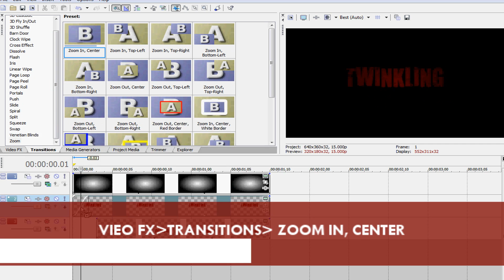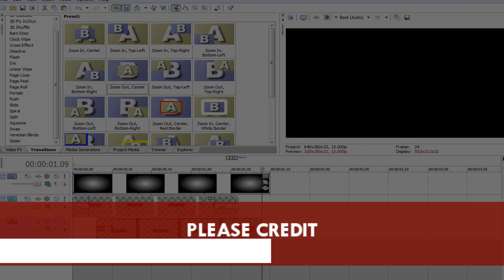Sony Vegas Tutorial Effect #73 || Earthquake Effect WITHOUT NewBlue FX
Requested by mileygotcrazylook

Sorry if it's a little too fast... tutorials are supposed to be "paused" . . .

God bless,
Rachel ♥